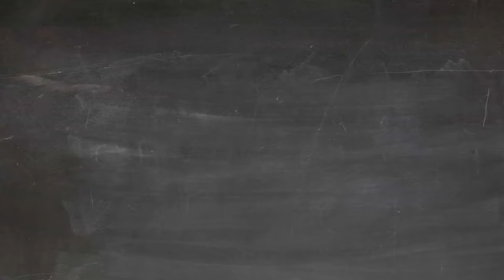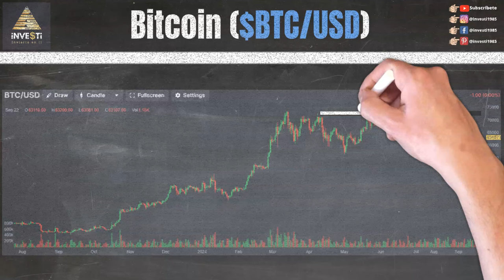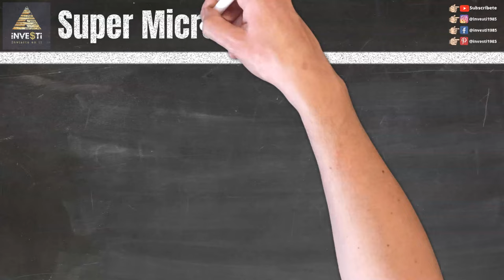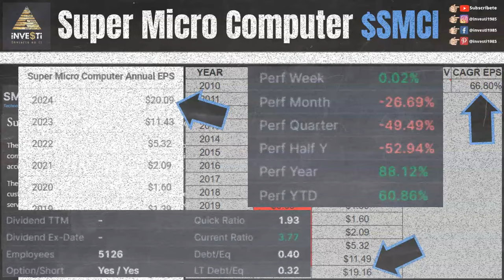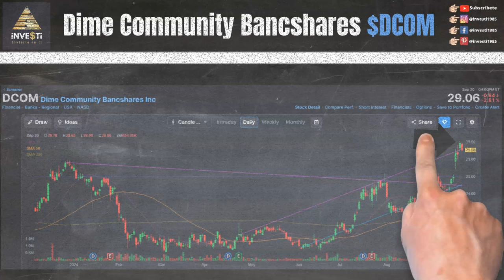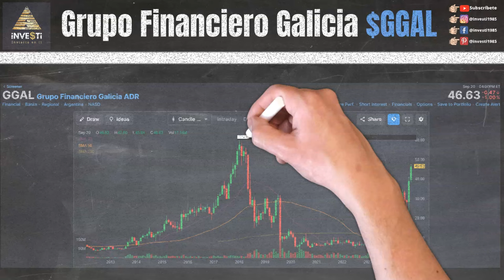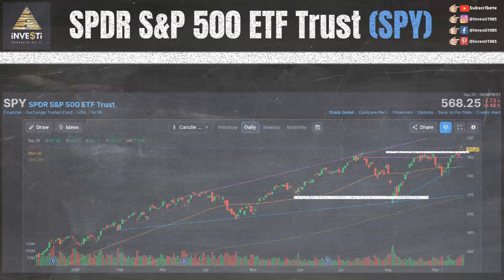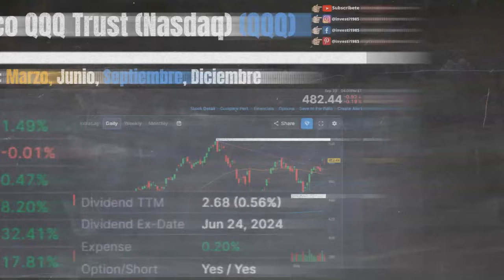Resumen Semanal del Mercado de Valores - Noticias de Última Hora y Estrategias de Inversión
En esta emocionante actualización semanal del mercado de valores, te mantendremos al tanto de las últimas noticias y eventos que influyeron en el mercado financiero para la semana del 16 al 20 Septiembre y nuestras observaciones de eventos y niveles técnicos para la semana próxima.

0:00 Intro
0:14 Descargo de Responsabilidad y Patrocinadores
0:42 Nuestras Redes Sociales
1:07 Earnings $RCAT $AZO $KBH $CTAS $MU $FUL $ACN $COST $BB $MTN $KMX $JBL
1:34 Bitcoin $BTC $ARKB $BITB $BITI $BITO $BITX $BRRR $BTCO $BTCW $EZBC $FBTC $GBTC $HODL $IBIT
2:01 Motley Fool
2:32 Sirius XM Holdings $SIRI
3:30 Super Micro Computer $SMCI
5:23 Constellation Energy $CEG
6:06 Vistra Corp $VST
6:52 Dime Community Bancshares $DCOM
7:40 Grupo Financiero Galicia $GGAL
8:18 Primo Water Corp $PRMW
8:53 Meta Platforms $META
9:27 Máximos por el Año (52-Week High) $AAON $AGX $AHR $ALL $AMP $ATAT $ATMU $AXP $BDC $BIP $BIPC $BN $BNS $BX $CALM $CM $CRS $CW $EDR $EME $EPRT $ERIC $EVR $EXPO $FIX $FLUT $FNF $FTAI $GEV $GVA $GWW $HCA $HEI $HLI $HLNE $HWM $IBN $IDCC $ING $INN $JXN $KFY $KGS $LAMR $LPX $MAC $MATX $MCO $MFC $MLI $NDAQ $NMRK $NTRS $NWE $PEG $PHIN $PRG $PWR $RCL $SAND $SCVL $SEI $SLVM $TAC $TDG $TILE $TT $VCTR $WAB $WKC $ZWS
9:56 S&P 500 ETF ($SPY)
10:28 Dow Jones Industrial ($DIA)
10:59 Russell 2000 ($IWM)
11:31 Invesco QQQ Trust Nasdaq ($QQQ)
11:58 Próximo Video